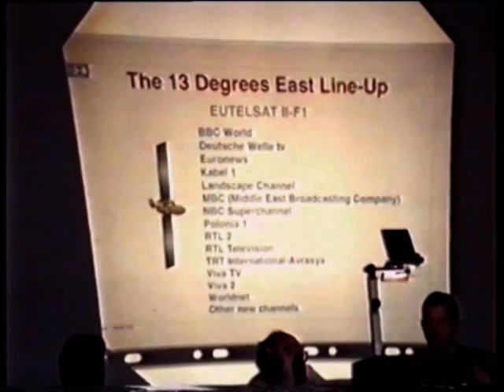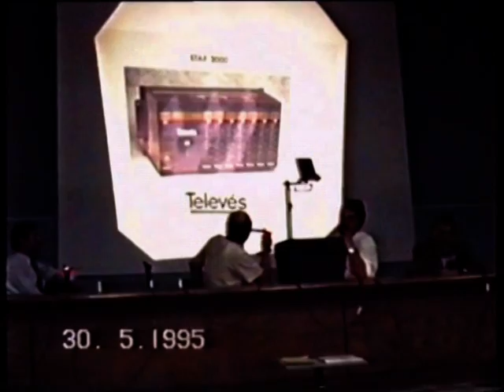Sesiune de comunicari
Am primit o  invitatie, de la un fost coleg de serviciu si prieten totdata, de a participa la o sesiune de comunicari si demonstratii in legatura cu noile reglementari de exploatare si comercializare a programelor TV transmise prin satelit.  Sesiunea a avut loc in data de 30 mai 1995 intre orele 14-19 in Pavilionul de Conferinte din incinta Complexului Expozitional ROMEXPO TIBCO '95.  M-am prezentat cu colegul meu de serviciu din aceea perioada si pentru ca aveam o camera video profesionala am luat-o cu noi ca sa imortalizam momentul. Numai noi si cameramanul de la "Tele 7 abc" am inregistrat expunerile.